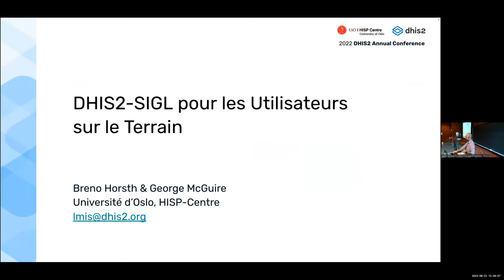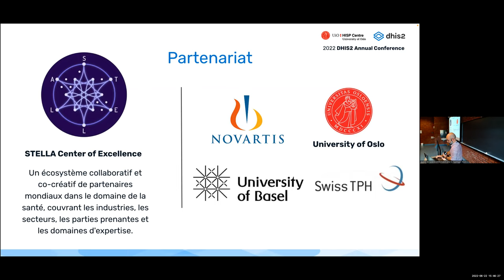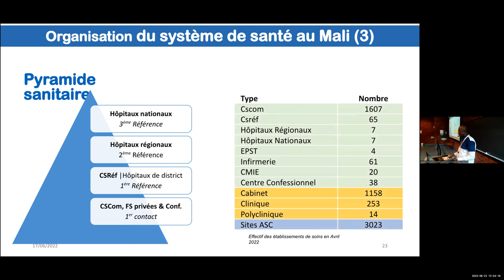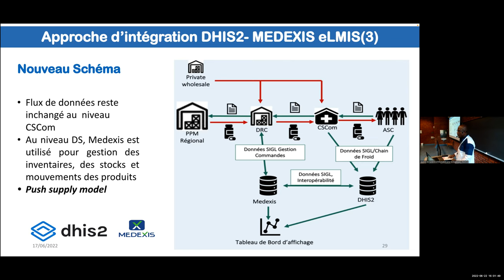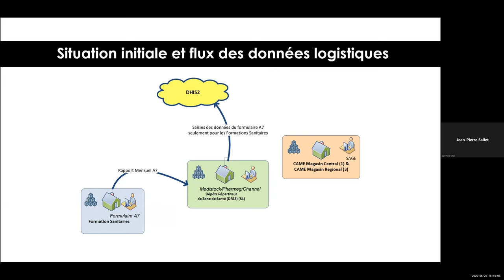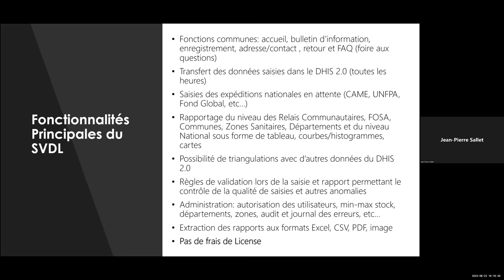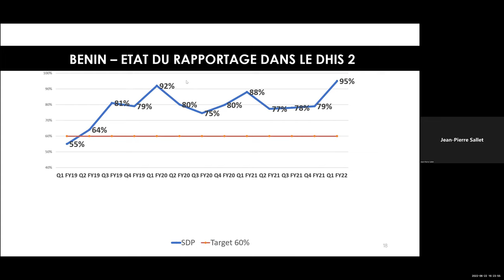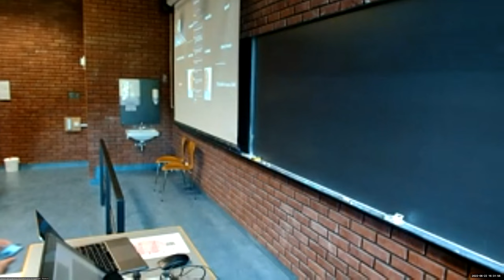Gestion de Système d'Information pour la logistique